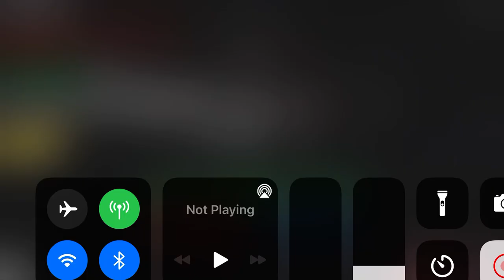WILLOW IS CRAZY! Piggy Book 2 Chapter 4 Ending